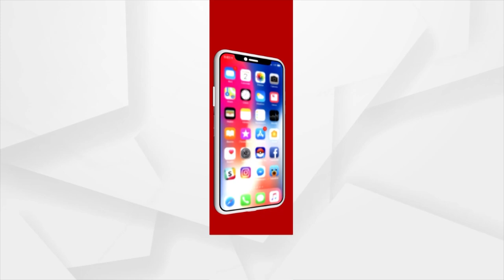Union Minister Dharmendra Pradhan Sheds Light On Importance Of NEP 2020